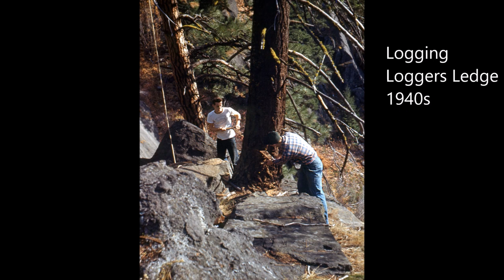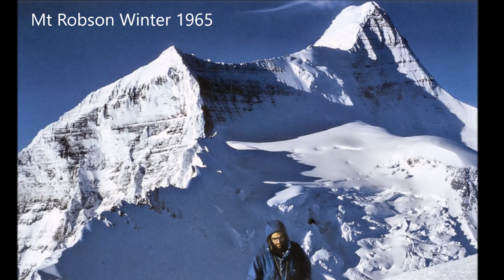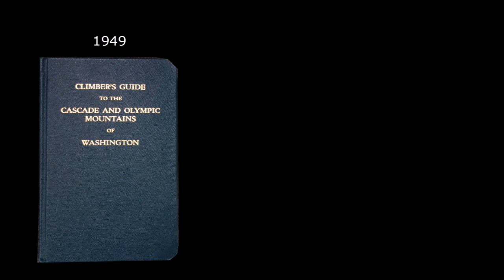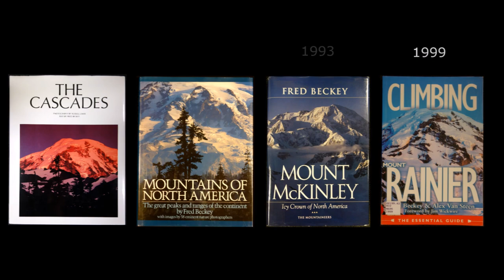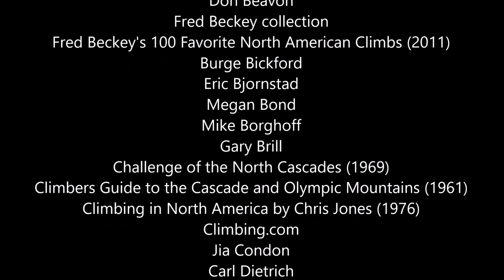Fred Beckey - A life devoted to mountains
This presentation was prepared by Lowell Skoog for Fred Beckey's public memorial held at The Mountaineers Program Center in Seattle, Washington on December 3, 2017. This version was updated after the memorial by adding photo credits.

This video has been embedded in a page on Alpenglow.org that provides detailed information about the photos and movies contained within. See: